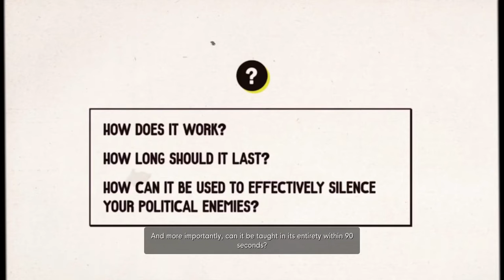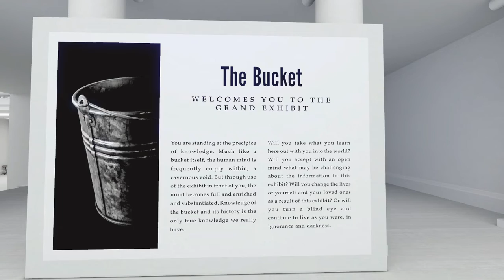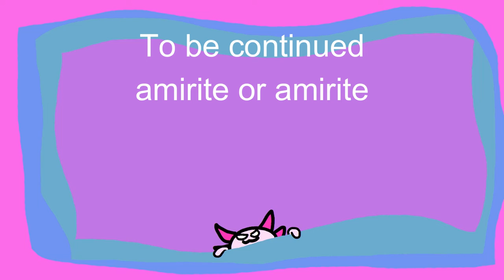WE'RE DOING A SEQUEL - The Stanley Parable: Ultra Deluxe - Part 3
Youtube is a crumbling platform and it's unlikely I could ever be lucky enough to make a career here, but a boy can dream!